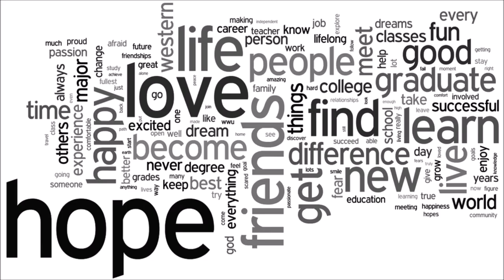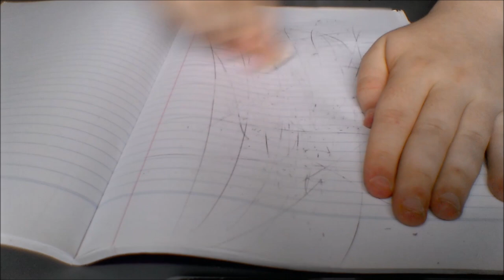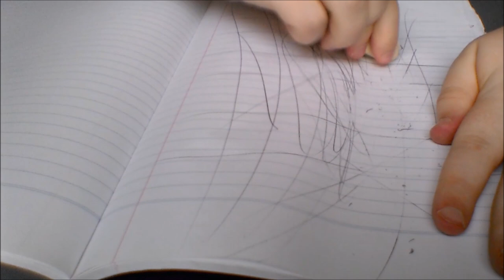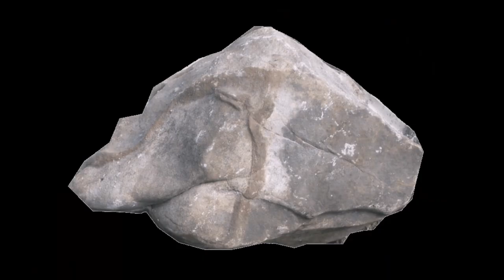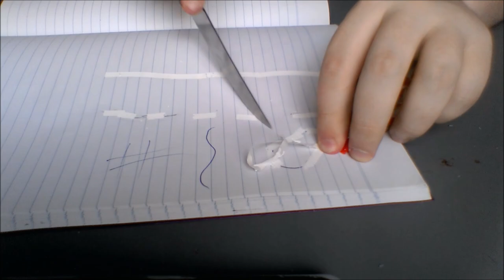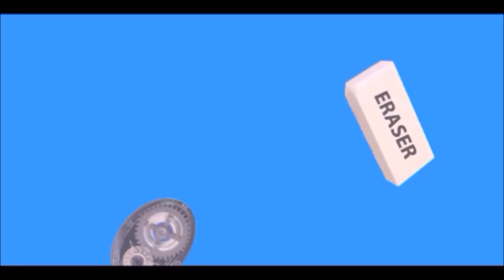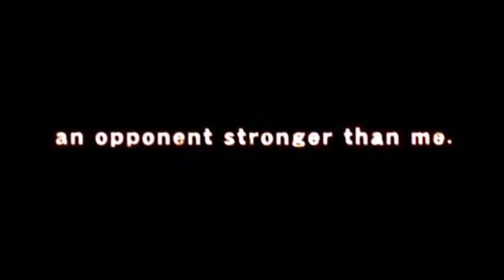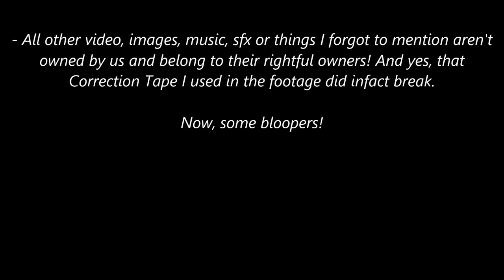Eraser VS Correction Tape | NOT-Death Battle Episode 33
Inanimate Object VS Inanimate Object. It's Pen VS Pencil 2.

Which legendary artefact of removing what's there shall erase the other from the history books?